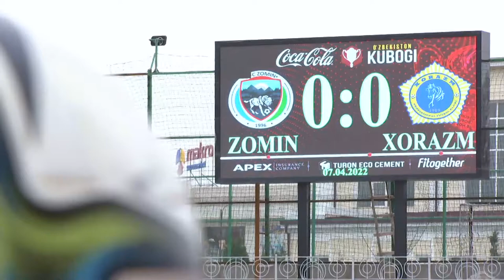O’zbekiston Coca-Cola kubogi. 1-tur ZOMIN — XORAZM 3:1